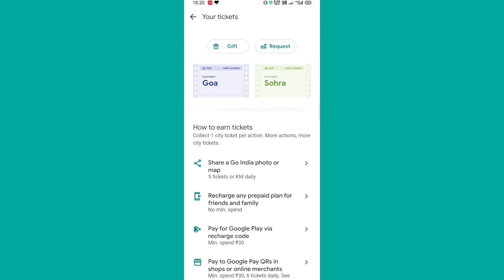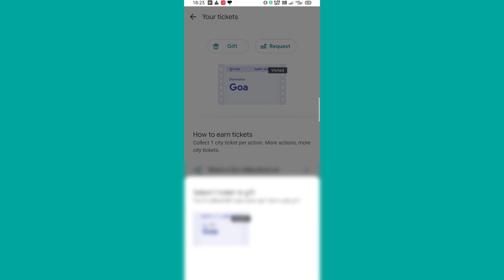Unlimited Goa Tickets | New Bug To get Rare Goa Tickets | How To Get Goa Tickets Free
G-Pay Goa Tickets Unlimited Times | New Trick To get Rare Goa Tickets | How To Get Goa Tickets Free

👉Boys By M1 Mic

your Querries 👇

how to get free goa ticket
goa ticket
get Today goa ticket
unlimited times goa ticket
Google pay go infia game
how to play Google pay go india
go India gme kya h
go india game cashback
go india new h pay Contest
earn free cashback from g pay
Google pay collect free tickets